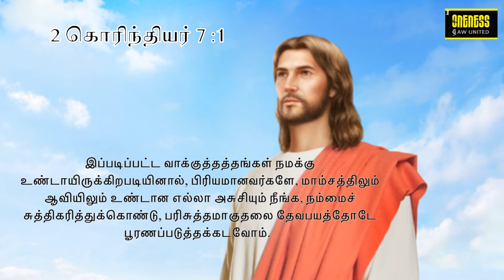தினமுத்து | Day_53 Ep_2 | Oct 8 | 2 கொரிந்தியர் 7:1 | அதுவே உன் வாழ்வின் சொத்து